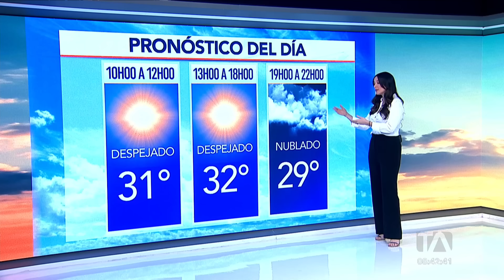Noticiero de Guayaquil (Segunda Emisión 26/03/24)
Revise las noticias más destacadas de Guayaquil en nuestro Noticiero 24 Horas (Segunda Emisión) de este martes 26 de marzo de 2024.